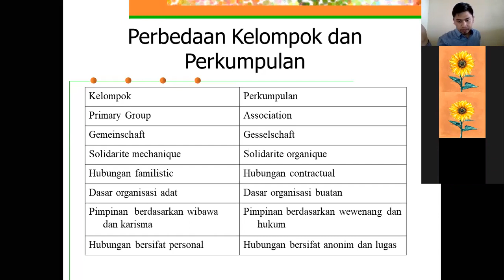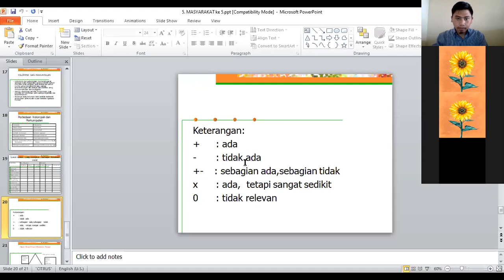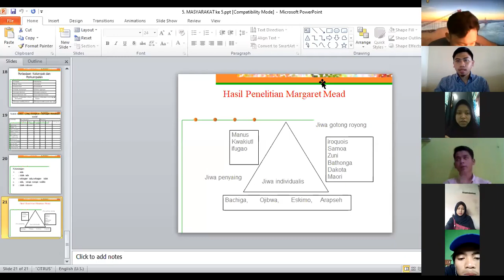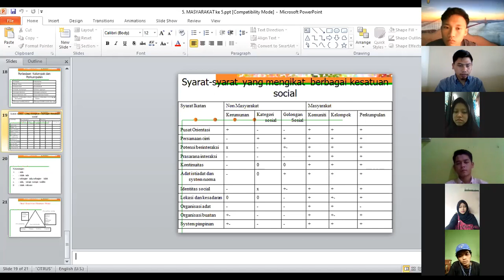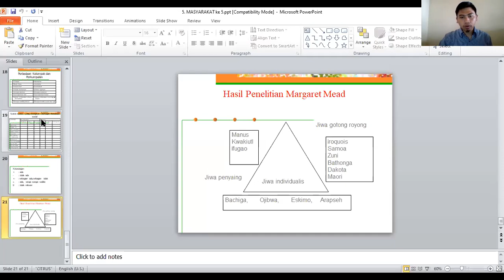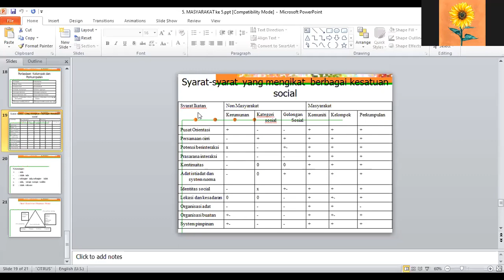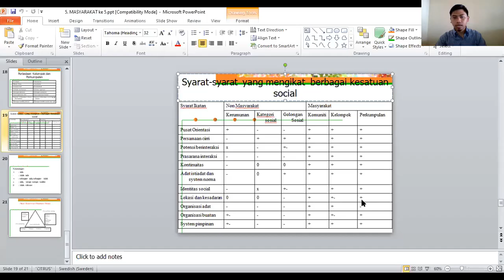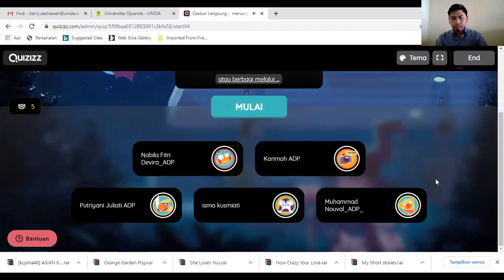Kuliah Antropologi tentang Masyarakat Part 2